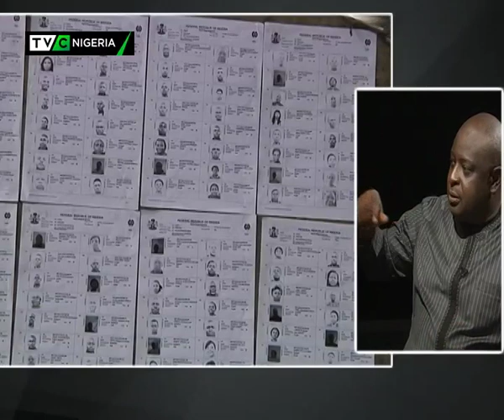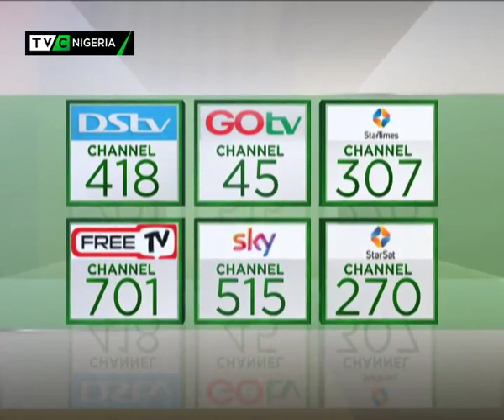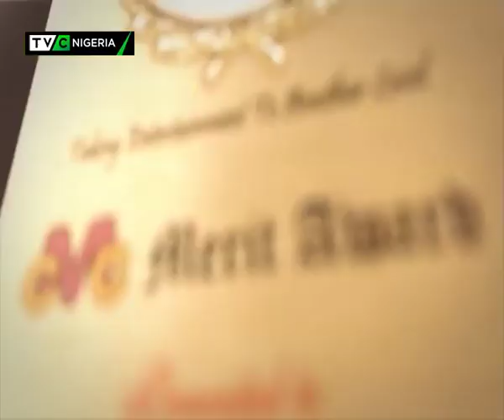Journalists' Hangout 15th Nov., 2018 | New Minimum Wage - Labour gives December ultimatum